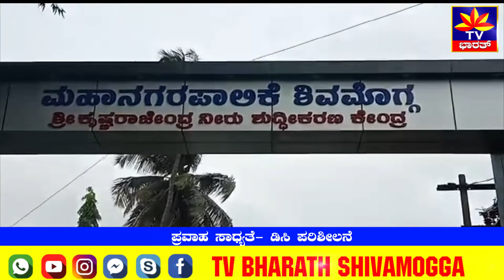ಪ್ರವಾಹ ಸಾಧ್ಯತೆ- ಡಿಸಿ ಪರಿಶೀಲನೆ Flood Possibility in shivamogga - DC Inspection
ಮುಂಗಾರು ಮಳೆ ಅರ್ಭಟ ದಿನೇ ದಿನೇ ಹೆಚ್ಚುತ್ತಿದೆ. ಮಳೆಯ ಪರಿಣಾಮವಾಗಿ ಗಾಜನೂರು ಡ್ಯಾಂಗೆ ಒಳಹರಿವು ಹೆಚ್ಚುತ್ತಿದೆ. ಇದೇ ಪರಿಸ್ಥಿತಿ ಮುಂದುವರೆದರೆ ಶಿವಮೊಗ್ಗದಲ್ಲಿ ಪ್ರವಾಹ ಬರುವ ಸಾಧ್ಯತೆ. ಈ ಹಿನ್ನಲೆಯಲ್ಲಿ ಜಿಲ್ಲಾಧಿಕಾರಿ ಶಿವಕುಮಾರ್ ಹಾಗೂ ತಹಸೀಲ್ದಾರ್ ನಾಗರಾಜ್ ಹಾಗೂ ಇನ್ನಿತರ ಅಧಿಕಾರಿಗಳು ಗಾಜನೂರು ಅಣೆಕಟ್ಟೆಗೆ ಭೇಟಿ ನೀಡಿ, ಪರಿಶೀಲನೆ ನಡೆಸಿದರು. ನಂತರ, ಮುಳಗಡೆ ಆಪಾಯದಲ್ಲಿ ಇರುವ ಸೀಗೆಹಟ್ಟಿ, ಇಮಾಮ್ ಬಡಾ, ಕುಂಬಾರಕೇರಿ, ಹಾಗೂ ಕೃಷ್ಣರಾಜೇಂದ್ರ ಕುಡಿವ ನೀರು ಸರಬರಾಜು ಕೇಂದ್ರಕ್ಕೆ ಭೇಟಿ ನೀಡಿ, ಪರಿಶೀಲನೆ ನಡೆಸಿದರು. ಮಹಾನಗರ ಪಾಲಿಕೆ ಆಯುಕ್ತ ಚಿದಾನಂದ ವಠಾರೆ ಇನ್ನಿತರರು ಇದ್ದರು.